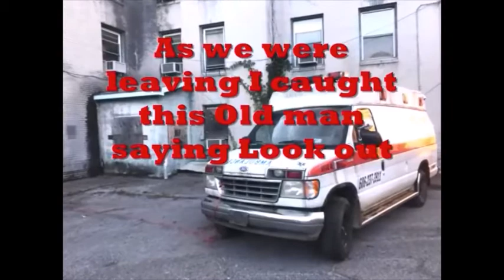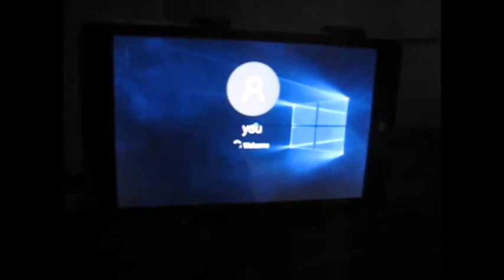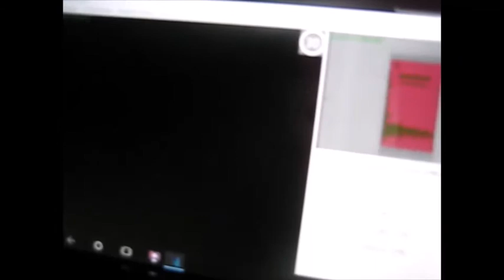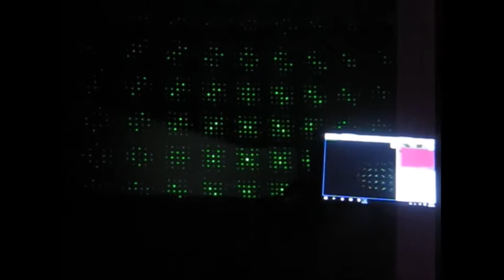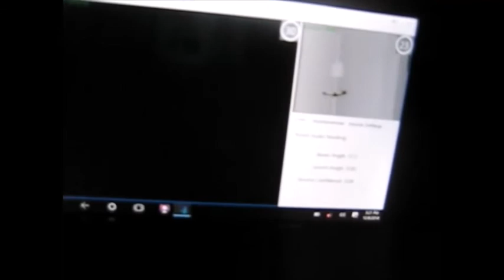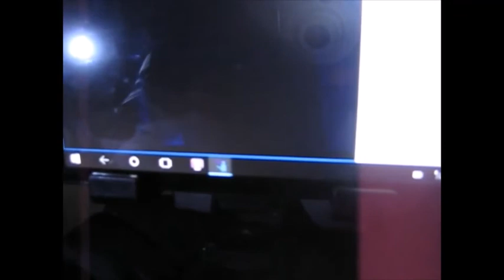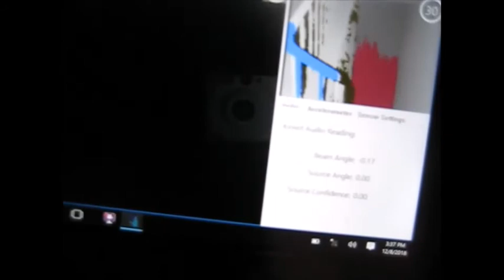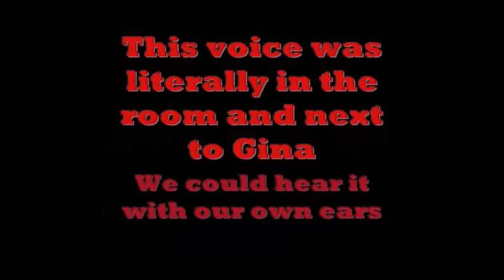Old hospital on college hill WV-investigation-Round 3 (The loud Lady)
Old Hospital on College hill- (The loud Lady) investigation-Watch us check out yet again, this almost 100 year old amazing hospital.